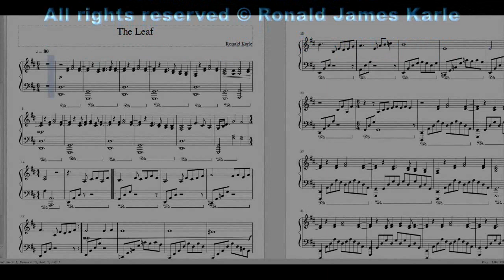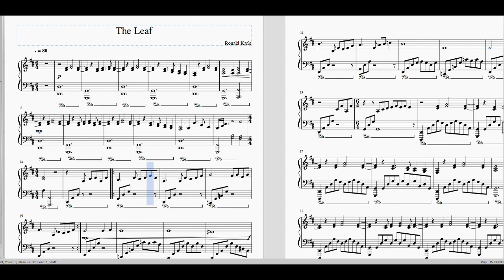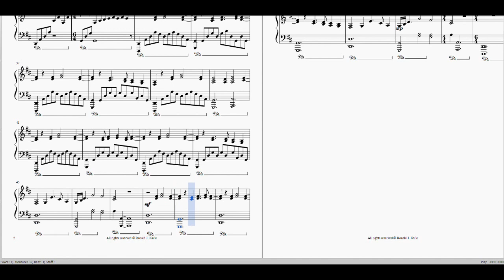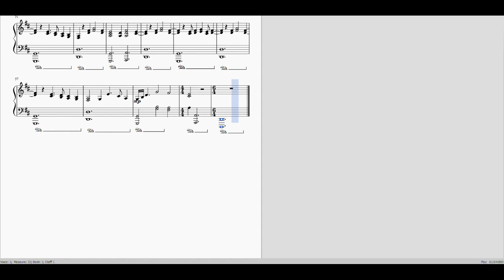The Leaf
"The Leaf"  Music Written and Arranged By Ronald James Karle
Sound was generated using "Arachno Sound Font"